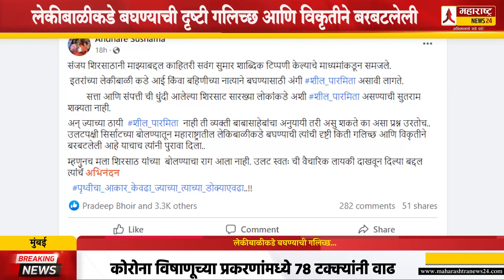लेकीबाळीकडे बघण्याची गलिच्छ…; Sanjay Shirsat यांच्या ‘त्या’ विधानावर Sushma Andhare भडकल्या